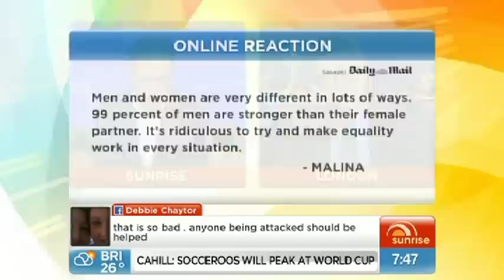Hidden Camera Experiment - Video of woman attacking man on street goes viral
Interview with Mark Brooks, Chairman of the UK's ManKind Initative. Broadcast on Channel 7's Sunrise TV Program, Tuesday May 27th 2014.